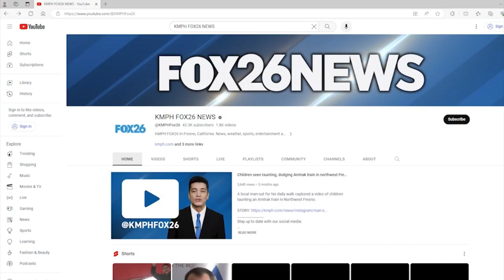Recovery release party held for peacock shot with arrow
A release party was held for a peacock who has finally recovered after being shot with an arrow last month in Exeter, California.
(Video: Helen Wharten / Donnie Block)